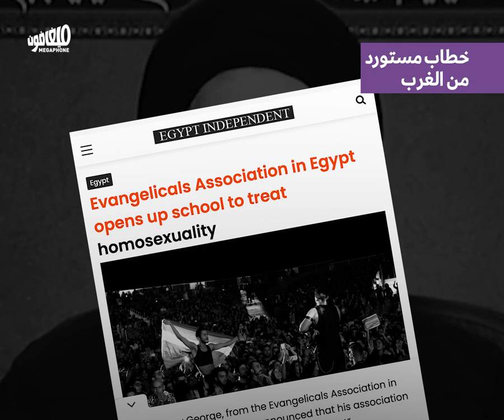نصرالله اليميني المتطرّف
على خطى بوتين والأسد، يقدّم حسن نصرالله حربه على المثلية كجزء من حربه ضدّ “الغرب“. لكنّ خطابه في الواقع ليس إلا نسخة عن خطاب اليمين الغربي.